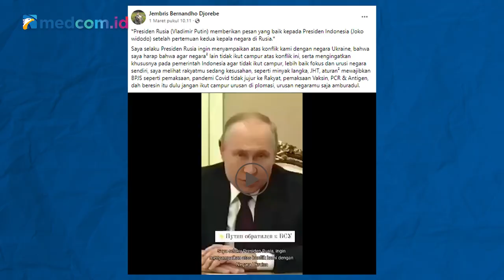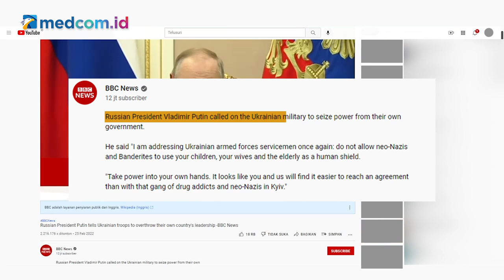[Ceki-ceki] Benarkah Putin Peringatkan Jokowi untuk Tak Ikut Campur Masalah Rusia-Ukraina?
Presiden Rusia Vladimir Putin dikabarkan memberikan peringatan kepada Presiden Joko Widodo untuk tidak ikut campur terkait masalah Rusia-Ukraina. Akun Facebook Jembris Bernandho Djorebe ikut menyebarkan kabar itu pada 1 Maret 2022.